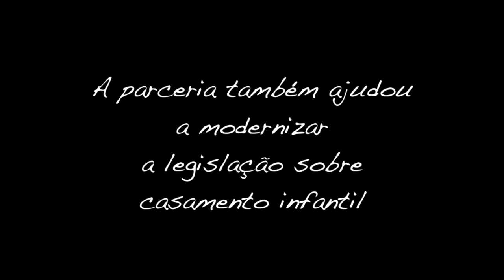Gênero e cidadania - A parceria entre o Banco Mundial e o Congresso Nacional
Por meio de concursos culturais realizados desde 2013, ambas as instituições dão visibilidade à Lei Maria da Penha. Além disso, o Banco Mundial acompanhou e apoiou de maneira técnica o processo de tramitação do projeto de lei que eliminou as brechas para o casamento de menores de 16 anos.